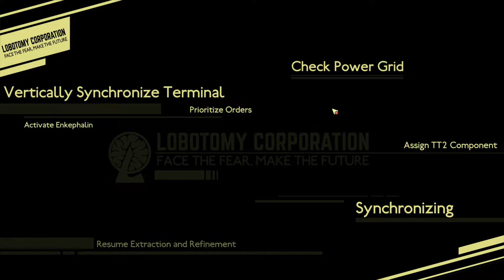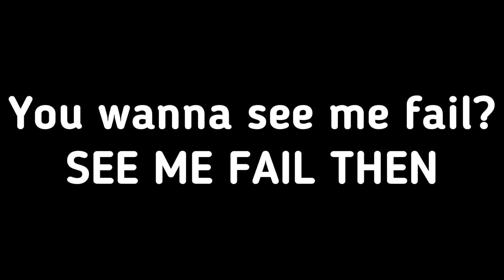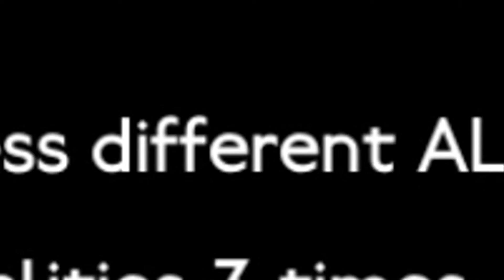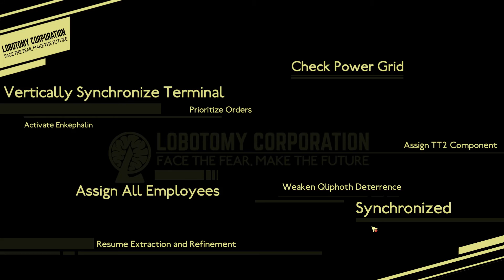Lobotomy Corporation #27 - Fail Compilation (2018 | FUNNY | EPIC)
Game: Lobotomy Corporation | Monster Management Simulation

Why are we still here? Just to suffer? Every night, I can feel my leg… and my arm… even my fingers. The body I’ve lost… the comrades I’ve lost… won’t stop hurting… It’s like they’re all still there. You feel it, too, don’t you?

I'm really sorry everyone. Sorry you had to watch that. Sorry you had to see me at my worst.
No..no...actually - this might not even be my worst. I can be even more of a baddie.

Damn.

(definitely not clickbait btw :^) )